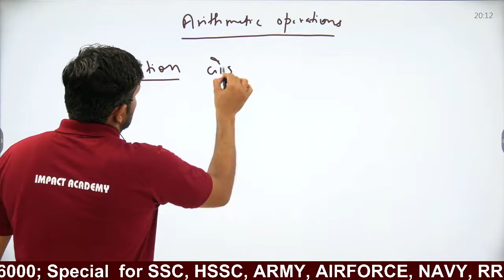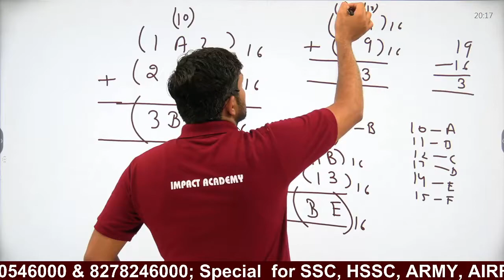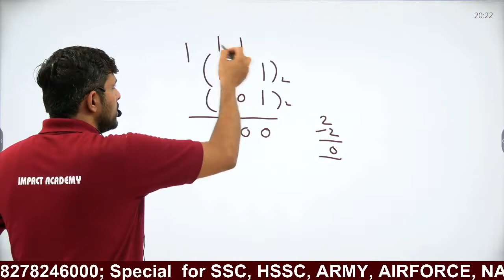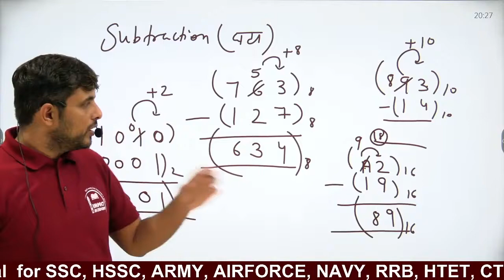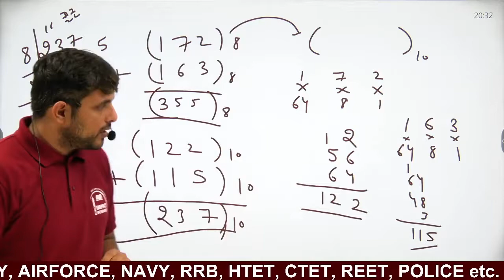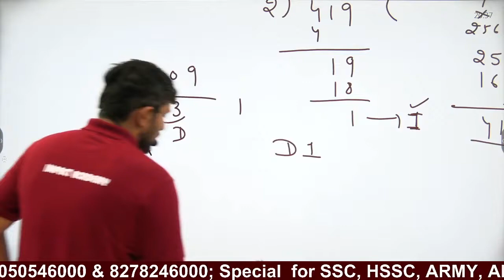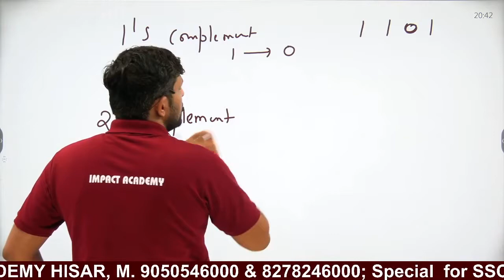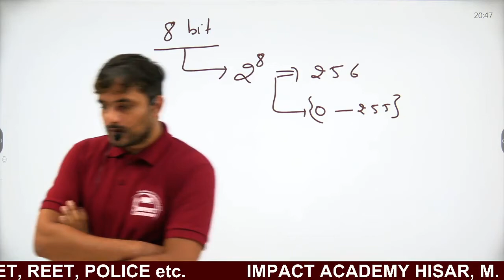Class-10 Computer डिजिटल तर्क Digital Logic (Part 3) by Dhanda Sir